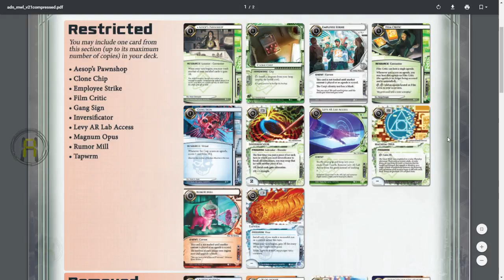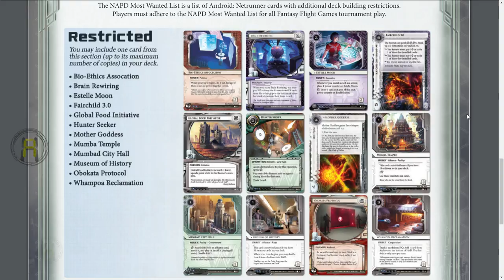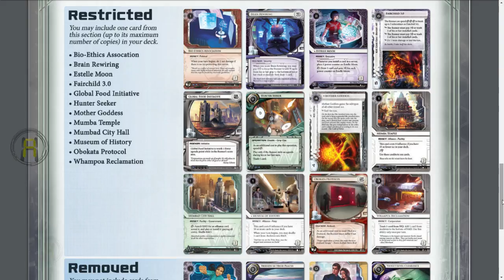Android: Netrunner | Taking a Look at the MWL 2.1